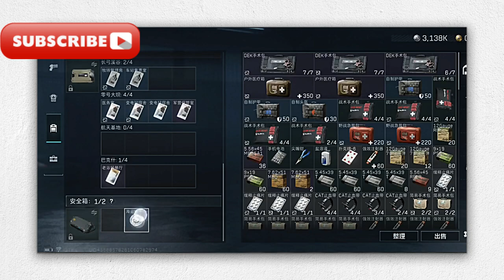【三角洲行動】主線任務-軍醫任務全攻略教程，【三角洲行動】主線任務，收藏家：現金為王全攻略教程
[Operation Delta] Main Mission - Medical Mission Complete Strategy Guide, [Operation Delta] Main Mission, Collector: Cash is King Complete Strategy Guide